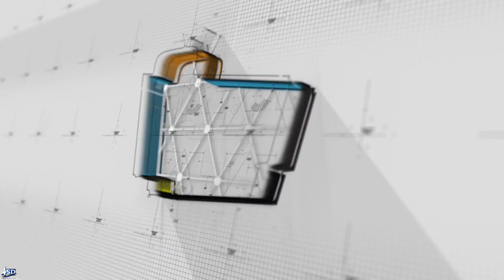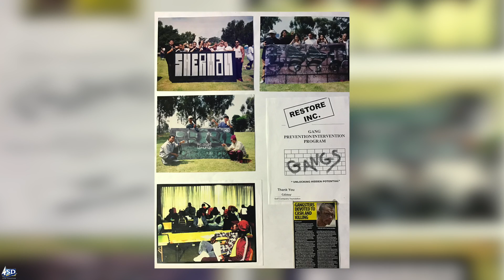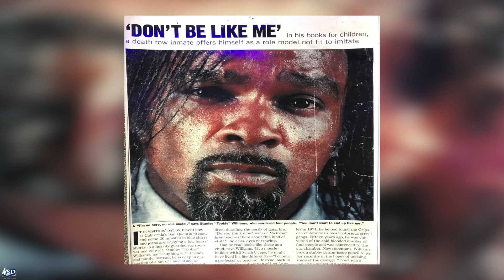The San Diego Low Rider Gospel Fest is Bringing the Community Together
This powerful father and son duo are serving the San Diego community in a unique way that is giving hope for a more harmonious San Diego and world.  Gabe Mendez and Pastor Richard Cisco bring us a touching story that will leave you inspired!

Questions?